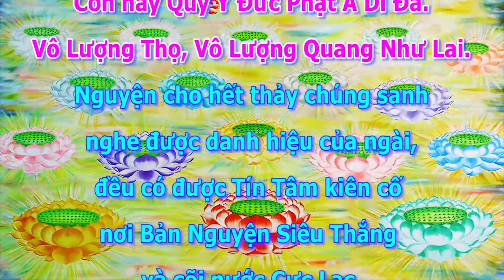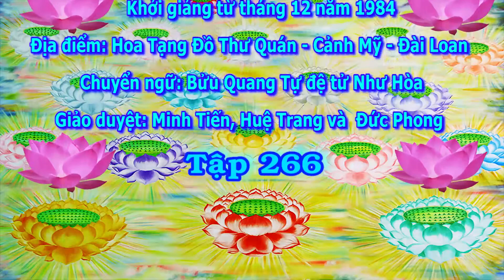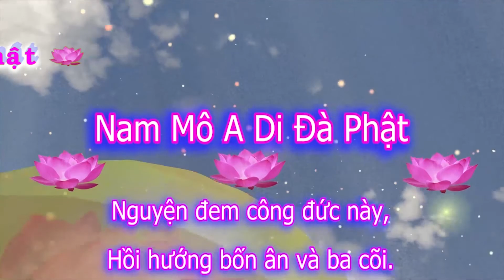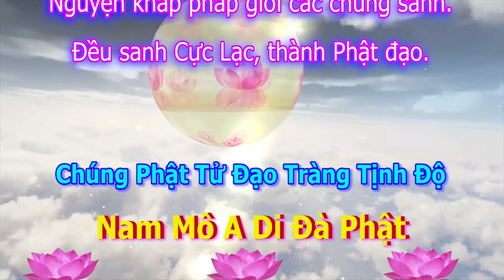Kinh A Di Đà Sớ Sao Diễn Nghĩa,tập 266